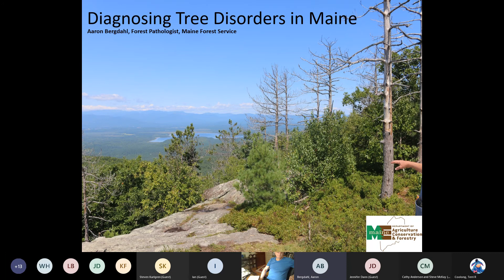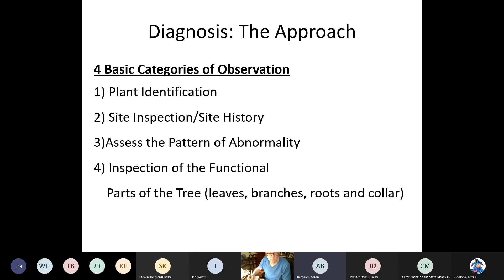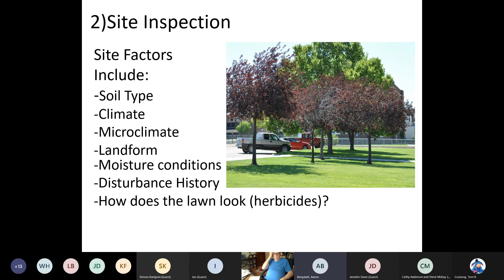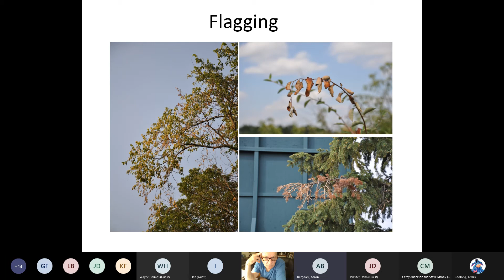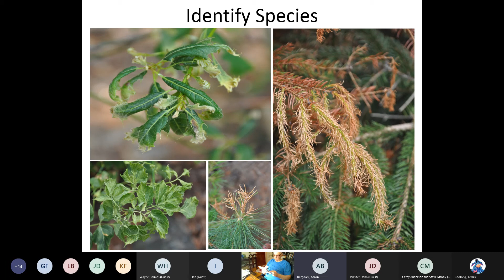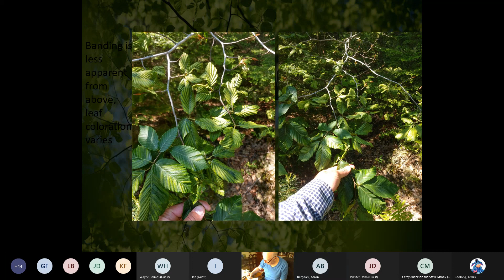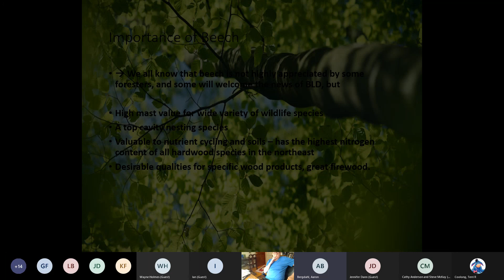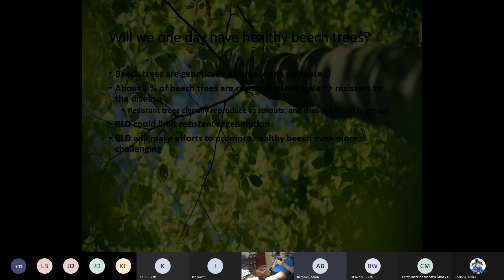Landowner Class 101: The Basics of Diagnosing Tree Disorders in Maine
This is the second presentation in the Landowner 101 class on June 7, 2021.
It covers diagnosing tree disorders in Maine, as well as the latest on the recent discovery of beech leaf disease in Maine.